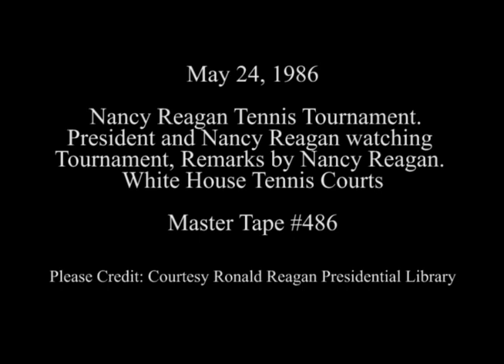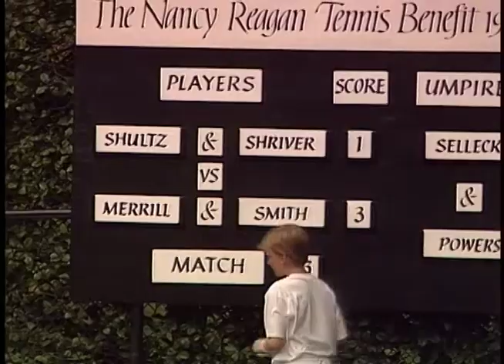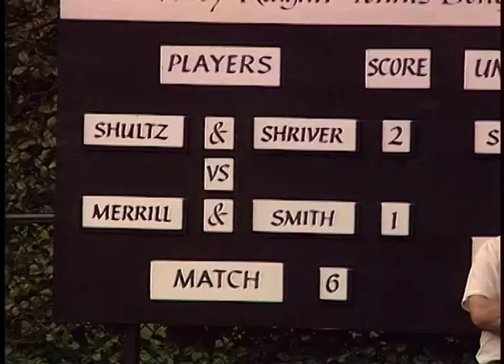Nancy Reagan Tennis Tournament at the White House Tennis Courts on May 24, 1986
Full Title: Nancy Reagan Tennis Benefit Tournament. President Reagan and Nancy Reagan arrive to watch Tournament. Various Cuts with Final Doubles Match with George Shultz and Pam Shriver against Dina Merrill and Stan Smith with Tom Selleck, Glenn Brenner and Stefanie Powers officiating. Tom Selleck introduces Nancy Reagan who makes remarks then hands out checks for Organizations for "Just Say No." Class Picture of participants. Various Cuts on May 24, 1986. White House Tennis Courts

Transcript: N/A

Production Date: 5/24/1986

Access Restriction(s):Unrestricted
Use Restriction(s):Unrestricted